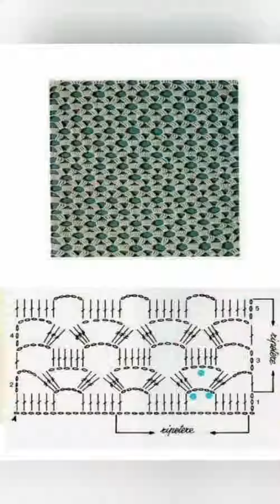Modells with design.Modelli con punti Di lavorazione. Bellisimisimi🌸🌸🌸🧵🪡🪡🪡🧵🧵🪡🧵